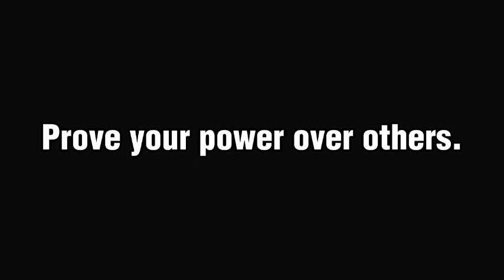Untitled Monikie game